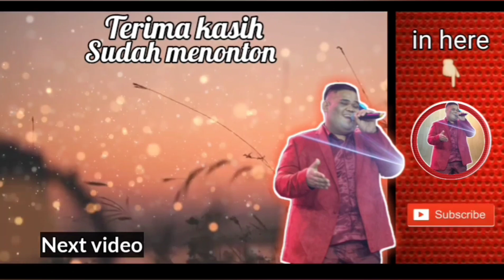ALASAN CORONA DI AKHIR 2020 MENYERANG ULAMA DAN PEMUKA AGAMA JUGA PEJABAT || PART 2 (END)